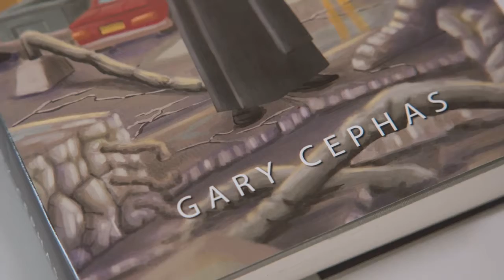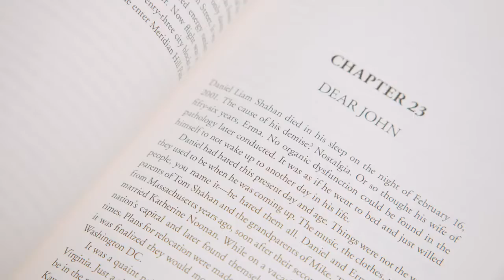Intersection by Gary Cephas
Intersection is a novel of Christian fiction. I would call it hard fiction because the subject matter is adult oriented. There are no apple-cheeked little children holding kittens in a field of daisies, only real people in realistic life situations where God influences some. There is family drama, tough dialogue, some violence, redemption, tears, and cheers. There is excitement and action, capped off by an ending that has the power to change a reader’s life. Such are the components of Intersection.